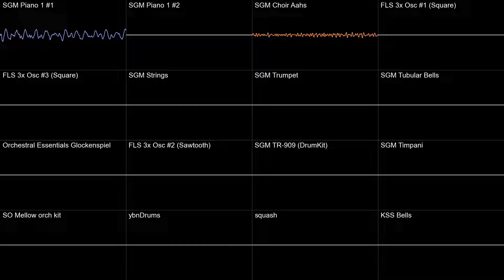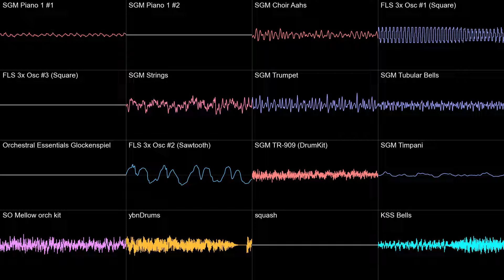(OUTDATED) Undertale OST: 080 - Finale (Oscilloscope View)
Fine. Here you go. A Finale oscilloscope view made by me.

Don't forget to wear your headphones, adjust your volume, turn up the video quality, and go fullscreen to get the best viewing experience!

SHOW YOUR SUPPORT!!! PAY THIS TALENTED-ASS MAN!

Amen break my beloved. This was an absolute pain to create, so I hope you like it.

Thank you @Trashy256 for the mental support, and @Abhidjt for helping me make this possible.

Programs used:
FL Studio 20.8.4 (Build 2576)
(oh my god, brother. FL 20 is so asscheeks)

Instruments/Soundfonts used:
SGM V2.01
FLS 3x Osc
Orchestral Essentials
squidfont_orchestral
ybnDrums
squash

Producer: Toby Fox
Music Publisher: Materia Collective Music Publishing
Composer: Toby Fox

I made a Discord server for a friend, wanna join?